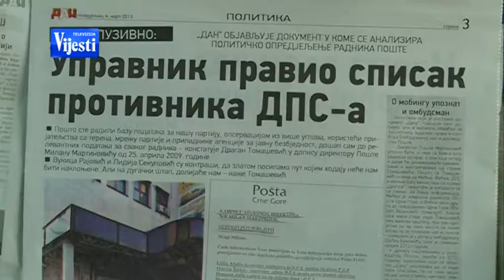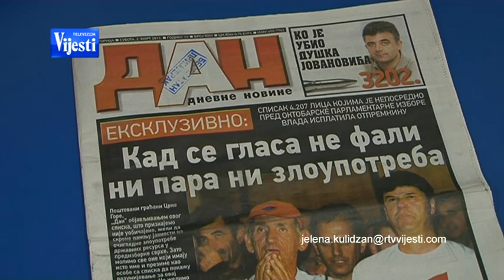MILO I MEDO 291013 - TV VIJESTI